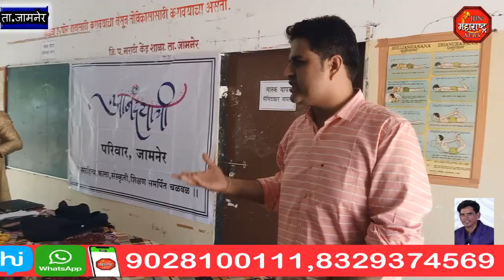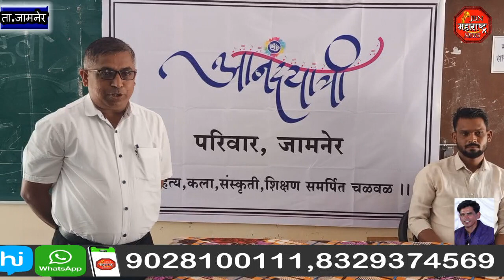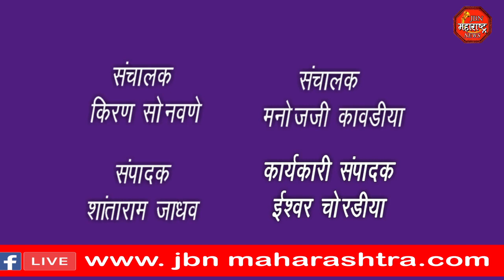जादूचे प्रयोग विद्यार्थ्यांना समजावून सांगितले